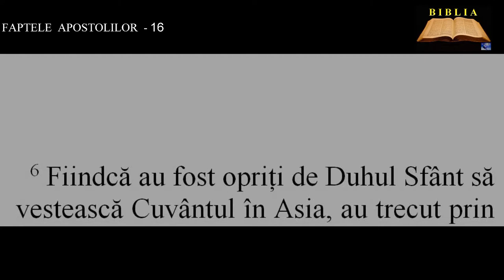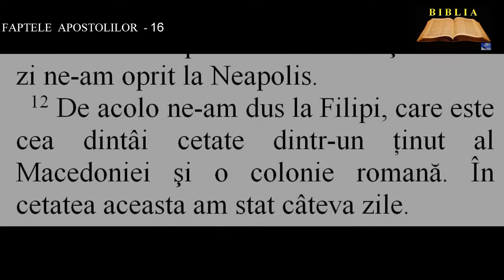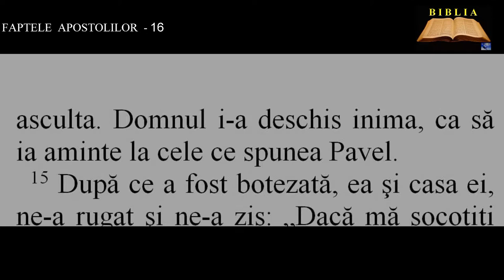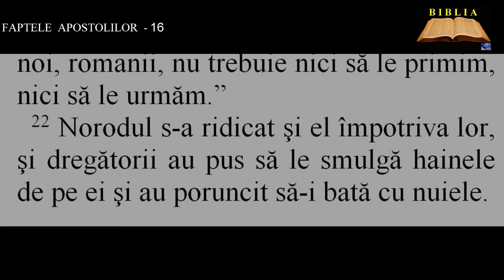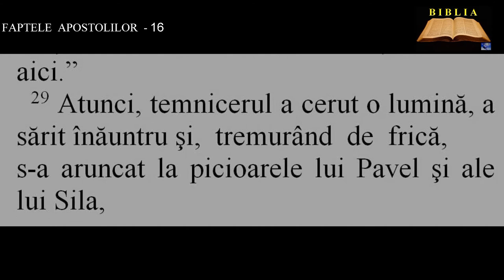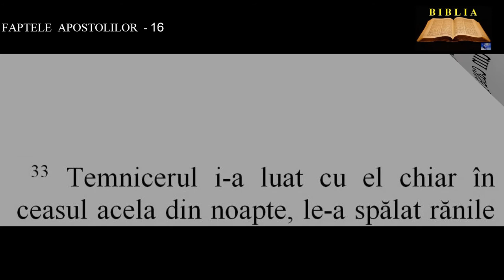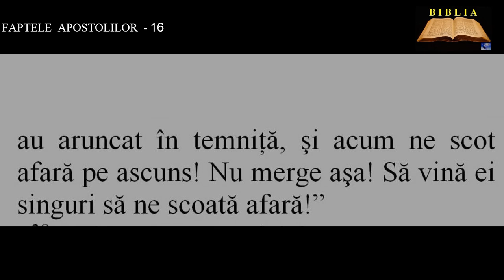FAPTELE APOSTOLILOR 16 - Timotei. Vedenia lui Pavel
00:00:00  Timotei. Vedenia lui Pavel
00:01:23  Pavel la Filipi. Lidia
00:02:26  O slujnică ghicitoare. Temnicerul din Filipi
00:05:27  Pavel şi Sila slobozi